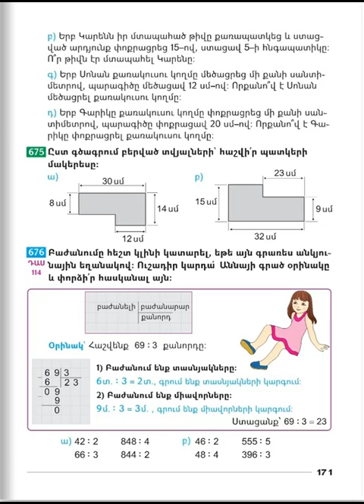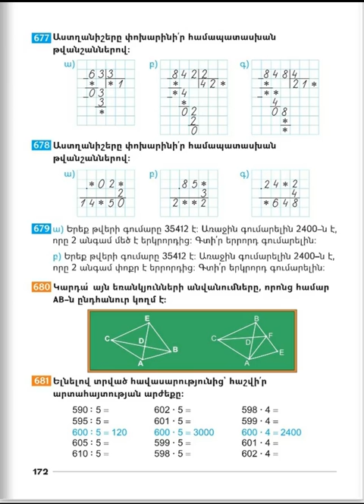Tnayin ashxatanq, Matematika 3, Das 114